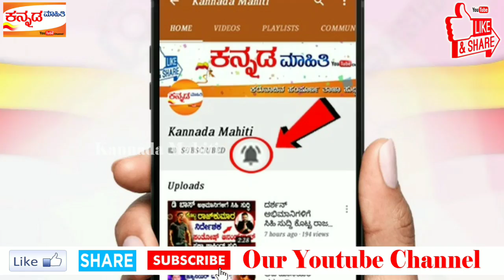ದರ್ಶನ್ ಬಗ್ಗೆ ಇಂಡಸ್ಟ್ರಿಯಲ್ಲಿ ಅಪ ಪ್ರಚಾರ.! ಇದಕ್ಕೆ ದರ್ಶನ ಕೊಟ್ರು ಖಡಕ್ ವಾರ್ನಿಂಗ್ !